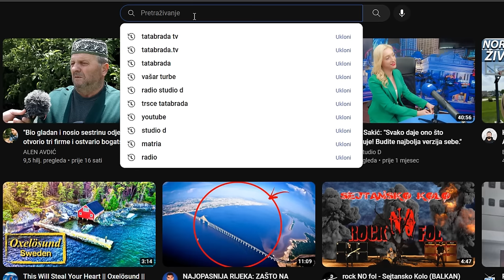PRAVO BOSANSKO SIJELO 1.DIO - EKIPA OČOPA JANJETINU!